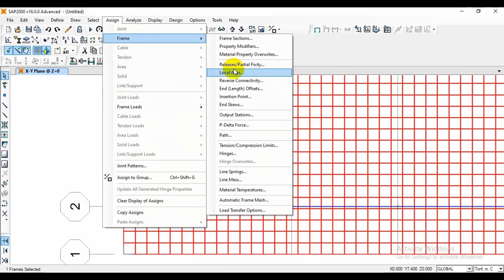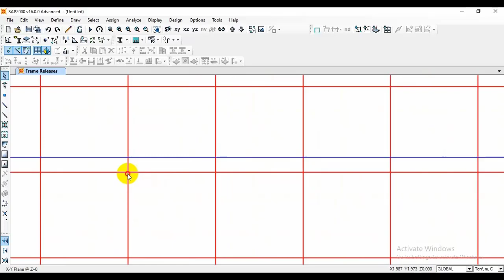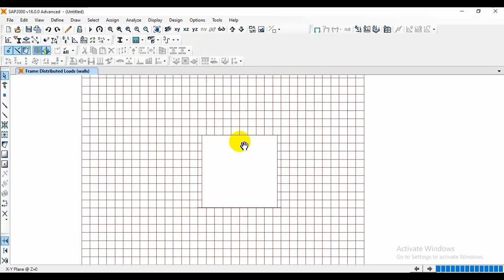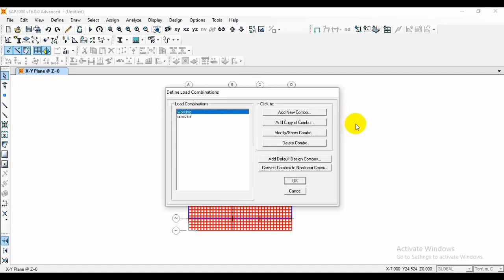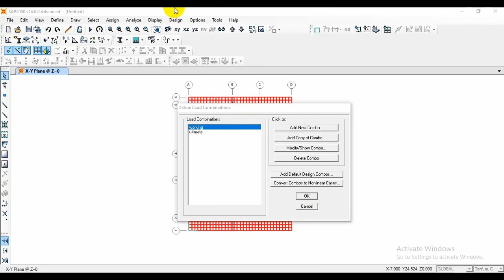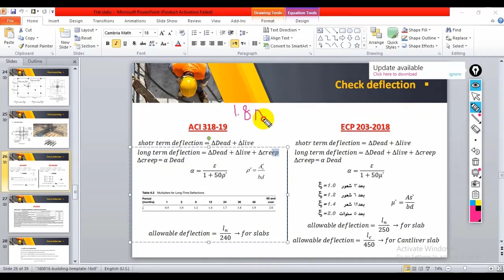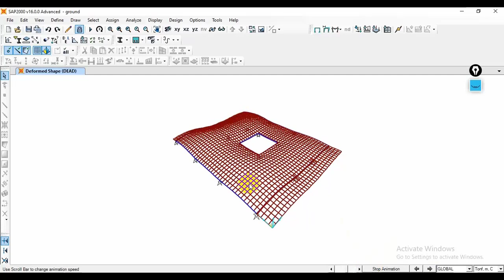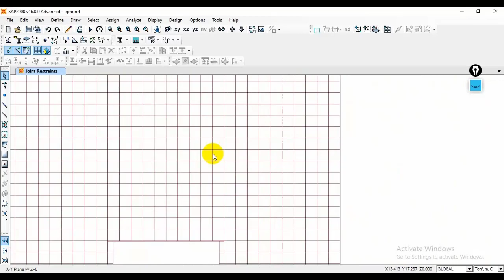CSI Sap 2000 Course -6- Design of flat slab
CSI SAP2000 COURSE